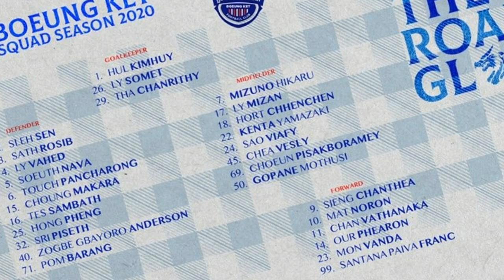សមាសភាពកីឡាកររបស់បឹងកេតសម្រាប់ត្រៀមរដូវកាលថ្មី២០២០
welcome to channel kiela srok khmer